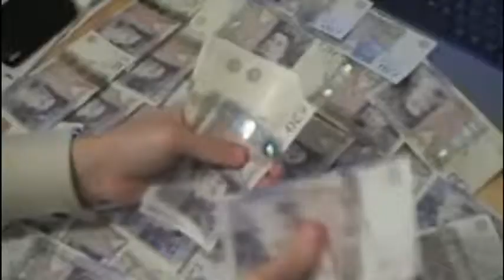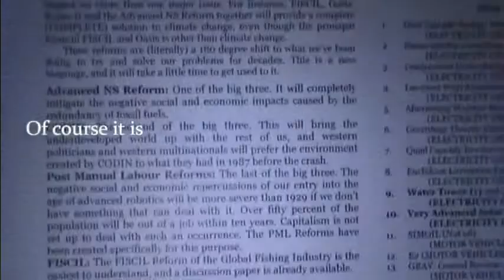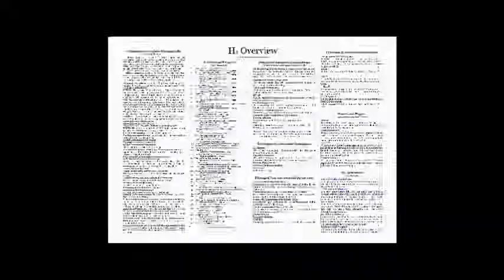No Reaction - Midnight Oil - Change the World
Solving our problems with a twist -- H3